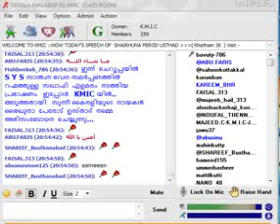Perod Usthad New Islamic Malayalam Speech Perod Abdurahman Saquafi